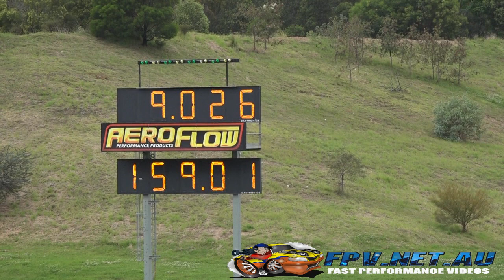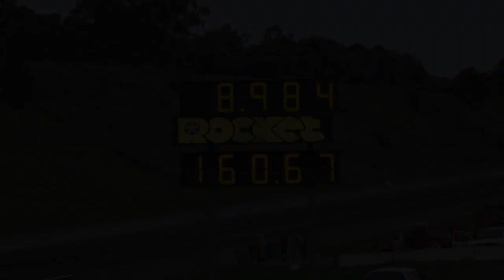PJ321 SR20 TURBO S13 SILVIA 8.98 @ 160 MPH APSA GRAND FINAL 21.11.2015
PJ321 SR20 TURBO S13 SILVIA 8.98 @ 160 MPH APSA GRAND FINAL 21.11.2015. MORE VIDEOS TO COME